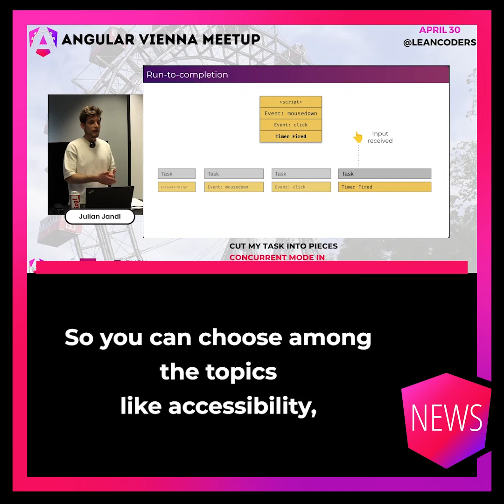Episode 24/18: Signals and Observables, Angular Q&A Session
An insightful discussion about the Signals, Observables, and the standardization of Signals happened at TechStackNation. Mark and Jeremy from the Angular Team did their Q&A session with live coding and answering questions about Angular.

Alex Rickabaugh, tech lead of the Angular framework, and Ben Lesh, primary maintainer of RxJs, discussed Signals and Observables at TechStacknation. This topic is very interesting, also outside of Angular, because Signals and Observables are considered to become standardized in JavaScript.

In terms of difference, RxJs is strong when it comes to handling events and asynchronous tasks. Signals are good when it comes to managing the state. Ben highlighted that state management should definitely not be done with RxJs.

Every framework currently has a different Signal's implementation. The official polyfill used in the standardization is the one from Angular.

Angular Q&A Session

The monthly session with Jeremy and Mark from the Angular team happened again. In addition to the usual discussion of why Signals are important and why we should not always stick to RxJs, we heard that the Web Test Runner, which will succeed Karma, will not be available in Angular 18 yet.

It was very interesting to hear that there is no version of Angular inside Google. Every commit directly affects the internal applications. That means the Google applications are already running on a pre-release of Angular 18.

By default, a component is not standalone until its property standalone is set to true. That is going to change. Jeremy mentioned that, in the "not too distant future," one has to explicitly set that property to false; otherwise, standalone is the default.

We will likely get a migration script setting the module-based components to standalone: false automatically.

The two main Austrian Angular meetups, Vienna and Graz, happened the same day. The talks were recorded. Topics range from Accessbility, Security, Performance, Design Systems and Change Detection.